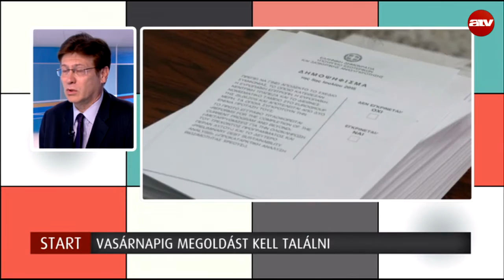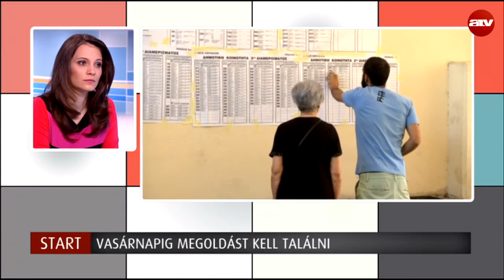A legrosszabb forgatókönyv is jöhet Görögországban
Az ATV Start vendége Szent-Iványi István külpolitikai szakértő, Liberálisok.